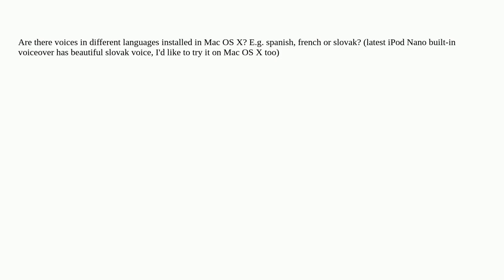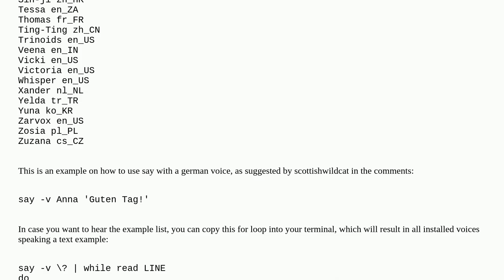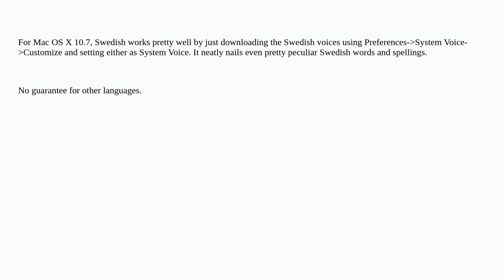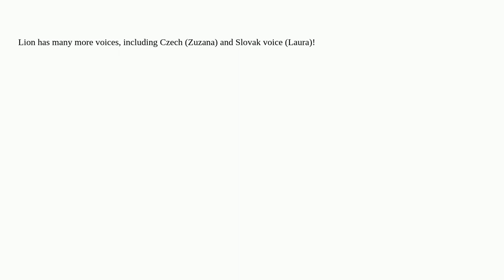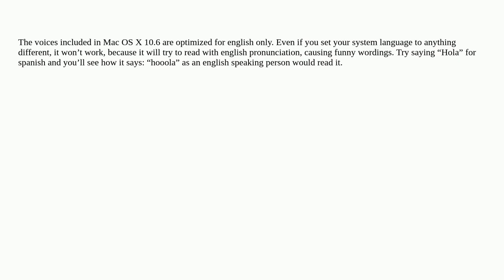Apple: "say" in different language?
"say" in different language?

A special thanks goes out to the community

  snow-leopard language macos voiceover